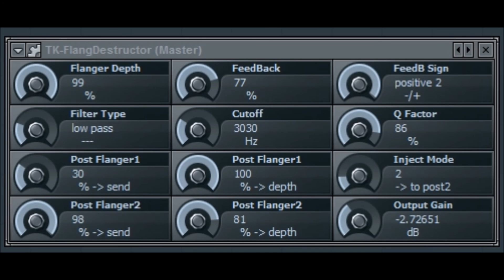TK Flang Destructor